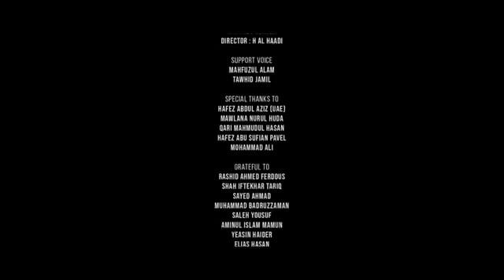LIVE Program Part-3 Qari Mahmudul Hasan With Abu Rayhan Kalarab & Hafez Muzahidul Islam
& Hafez Muzahidul Islam